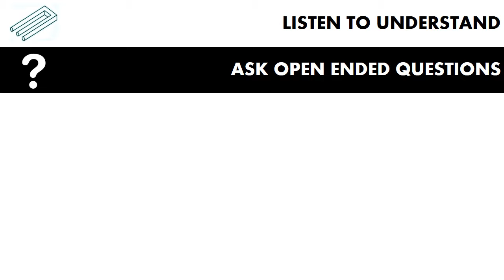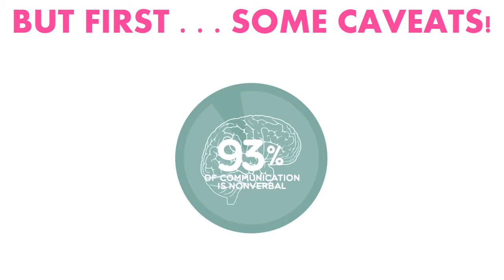LEAD LEC Listening Nonverbals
Observe nonverbal behaviors to gain insight into the speaker's emotional state